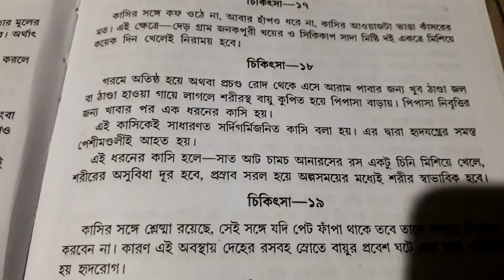সর্দিগরমি জনিত কাশি কি ? এই কাশি হলে কি করনীয় ?